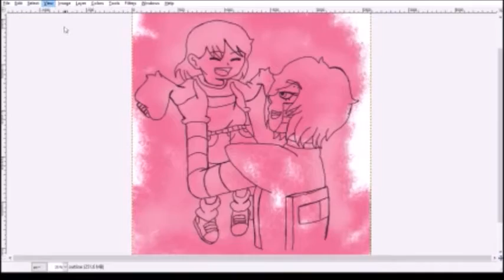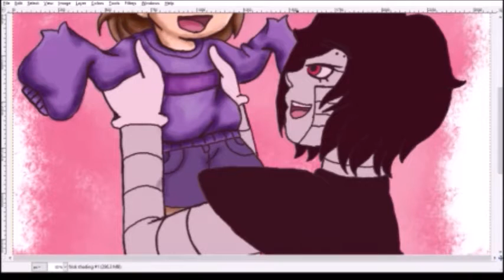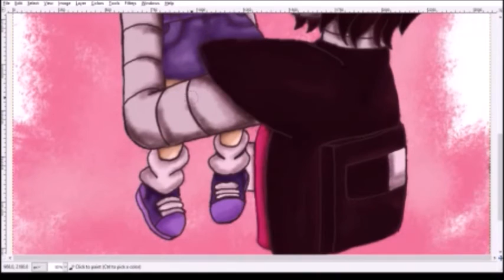Mettaton and Frisk Speed Paint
Hello, Everyone! sorry or not posting consistently in a while. I've been so swamped with other things. But I have gotten a new tablet and this is what I worked on recently for my Mettaton x Reader fanfiction: The Call Of A Mute Heart.

Yes, I know it isn't a fluid transition... but OBS messed up while recording :(

Nothing I can do about it.

Other Tags